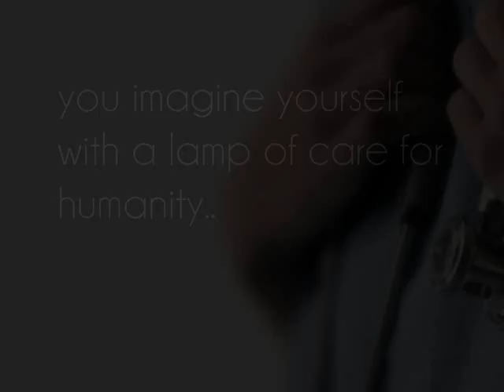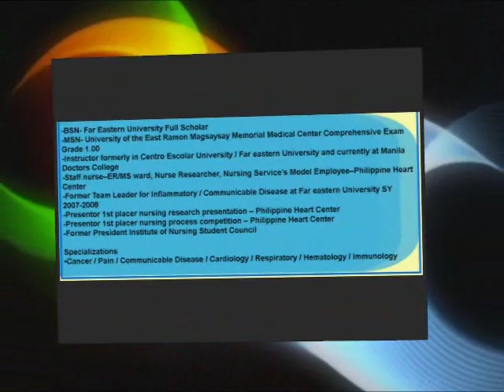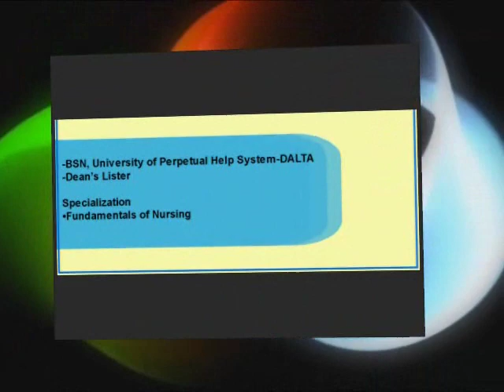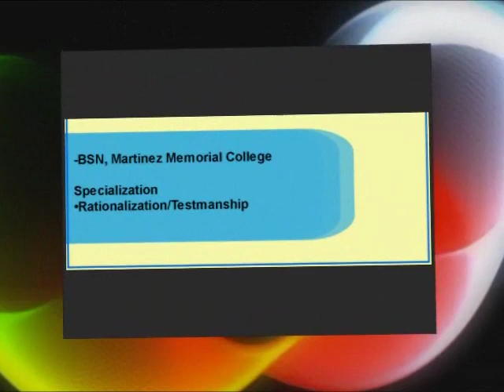Aliswag Review and Training Specialists (ARTS), Inc.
Aliswag Review Training and Specialists (ARTS), Inc. is a nursing review center committed in offering a comprehensive and learners' need-based review program for Filipino nursing graduates, and is, therefore, focused in reaping a bountiful harvest of God-centered, conscientious, competent and socially responsible and productive registered Filipino nurses.